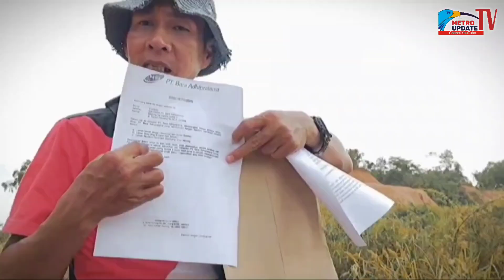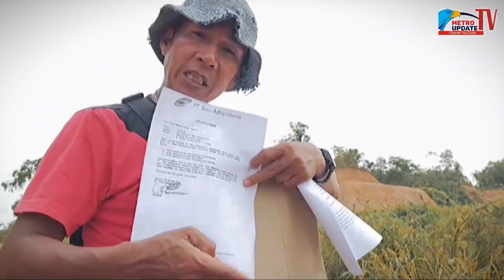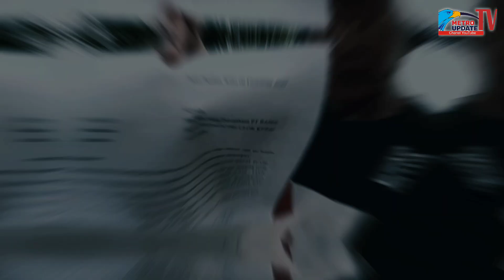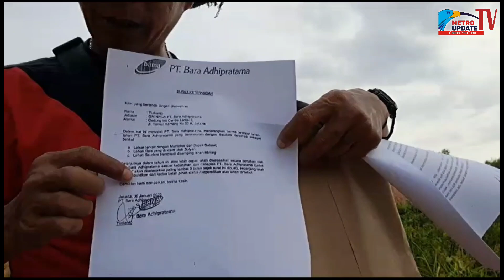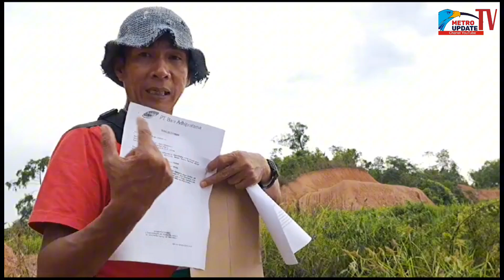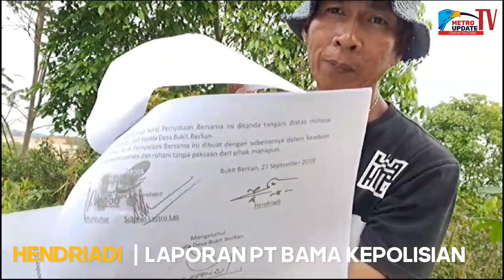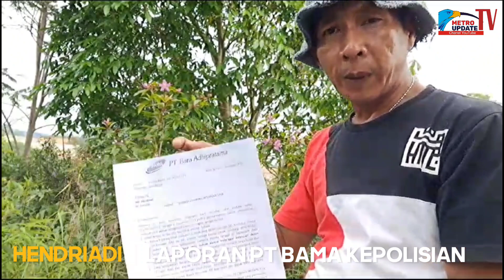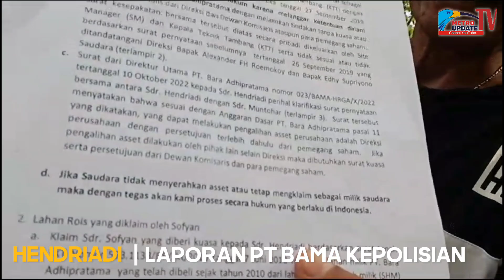Warga Laporkan PT BAMA ke Pihak Kepolisian Terkait Dugaan Pengrusakan Lahan